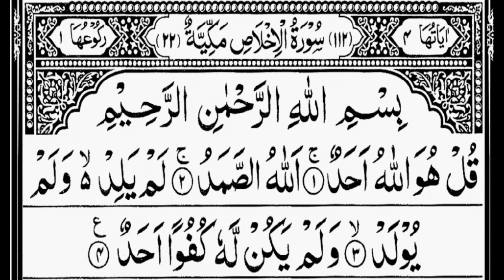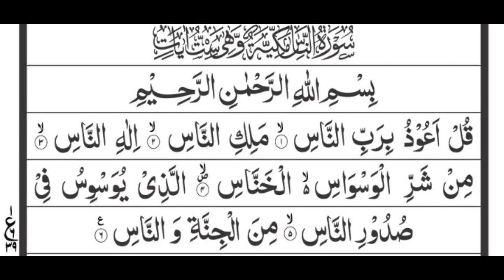4 Quls Shareef | Daily Recitation چہار قل شریف | روزانہ تلاوت